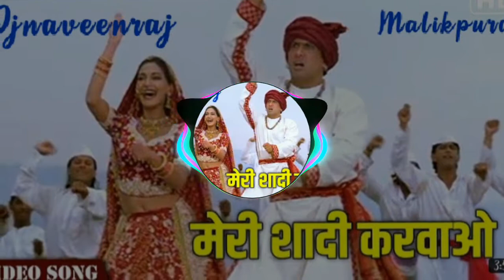meri sadi karwao oldisgoldsongs djnaveenraj 4kstatus trendingstatus hindi jis desh me ganga r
short whatsapp hindi #
whatsapptech DJ remix song hard base
marathiHindi short
khesari_lal_yadav_bhojpuri_new_videoDj Avinash Hajipur
Dj RK
Dj lalkar Hajipur
Dj Sonu Hajipur
Djmohan Hajipur
Dj S Raj
Dj Badal Raja hi tech
Dj prince Babu hi tech ghorkhapur
Dj ram kumar babu hi tech ghorkhapur
Dj Raj Kamal basti
bhojpurisongdjremixHindi_Old_is_gold_Dj_status_🌹_#4kstatusfullscreen__🌷whatsapp_status__#trending_#shorts(720p)
chandn Chanchal